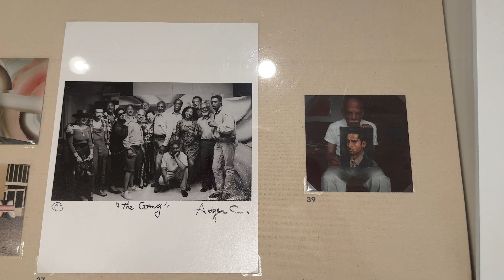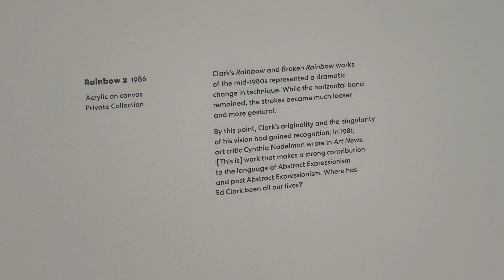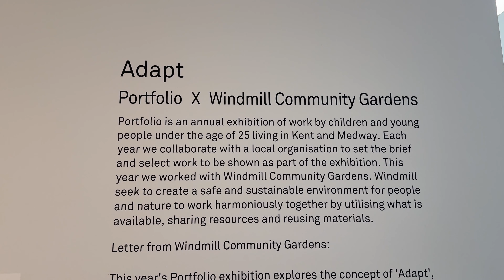The Turner Contemporary MARGATE Art Gallery 2024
Turner Contemporary is an art gallery in Margate, Kent; the name commemorates the association of the town with noted landscape painter J. M. W. Turner, who went to school there, and visited throughout his life. The current exhibitions feature works by Ed Clark and Lynda Benglis as well as local young people.

The current main exhibit is Ed Clark, the first institutional exhibition in Europe dedicated to pioneering artist Ed Clark (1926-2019).The exhibition displays paintings and works on paper from the 1940s to 2000s, including loans from The Art Institute of Chicago, Brooklyn Museum and Detroit Institute of Arts, many of which have not been seen outside the USA. Clark’s contributions to contemporary art were significant, notably through his innovative push broom technique and shaped canvases. Today, Clark is recognised as a groundbreaking figure within the New York School of Abstraction.

Lynda Benglis’ recent polished bronze sculptures, arise from her deep investigation into knotted forms. They evolved from clay models to their digitally transformed bronze counterparts, allowing the works to retain the intimate touch of the artist’s hand. The reflective surfaces evoke the fluidity of liquid forms, interacting with both light and space.

'Portfolio' is a platform for young people living in Kent and Medway to get their art and ideas out in the world. Each year we collaborate with a local organisation to set the brief and select work to be shown as part of our summer exhibition.

Timestamps:
0:00 - Entrance
0:13 - Ed Clark
2:22 - Portfolio X Windmill Community Gardens
2:33 - Lynda Benglis: Recent Sculptures